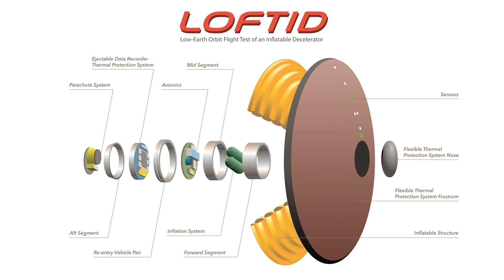NASA Inflatable Heat Shield Finds Strength in Flexibility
How does something that looks like a stack of orange inner tubes covered in a black tarp survive temperatures reaching 3,000 degrees Fahrenheit as it plunges through the atmosphere? An upcoming technology demonstration uses advanced materials to make a heat shield that's tougher than it looks.

Watch to learn more about the Low-Earth Orbit Flight Test of an Inflatable Decelerator's (LOFTID) flexible thermal protection system!